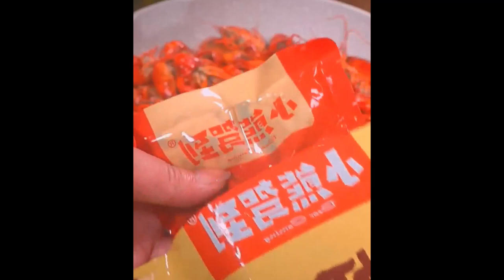My family's favorite braised crucian carp is arranged again It is delicious and tasty, and the soup